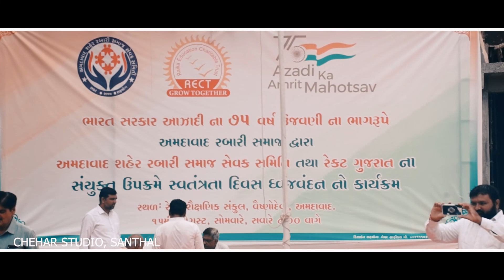rayka education charitable trust amdavad